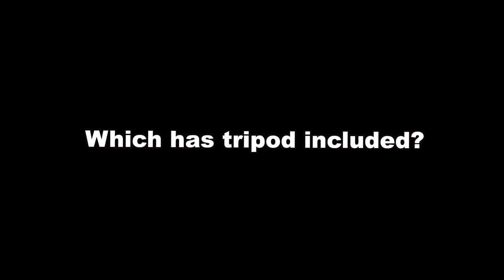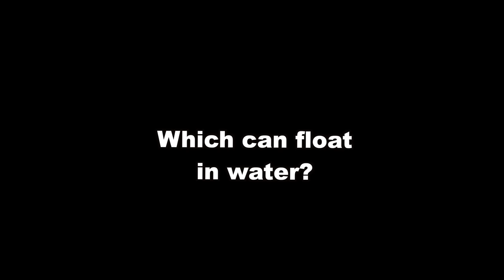GoPro Handles / Poles - Which one is for you?? GoPro Tip 693 | MicBergsma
In this video I am showing you the differences between GoPro's handles / poles - Shorty, Max Grip, Handler, 3-Way, and El Grande. So you can decide which one is right for you!
Max Grip
El Grande
Orange Floaty

About MicBergsma:
Aloha! My channel is a fun mix of How To Videos, DIY, Tutorials, Product Reviews, Travels, Vlogs, Adventures, my VW Bus, and more! With most videos focused on helping people learn how to improve their videography or photography skills with various cameras, equipment, and accessories! I specialize in GoPro tutorials, Sony cameras, DJI Quadcopters, Apple iPhones, and more! I put subtitles on most of my videos because I am 90% deaf and I use sign language to communicate. I currently reside with my wife Lori in the beautiful playground of Maui, Hawaii. Mahalo for watching!